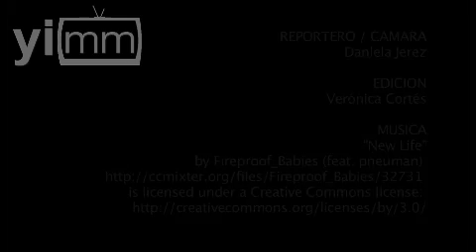Equinoterapia, ¿sabes cómo funciona?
Realización Daniela Jerez / Los caballos, además de ser animales amados, pueden ser el medio para ayudar a que las personas con alguna discapacidad puedan tener una mejor calidad de vida.